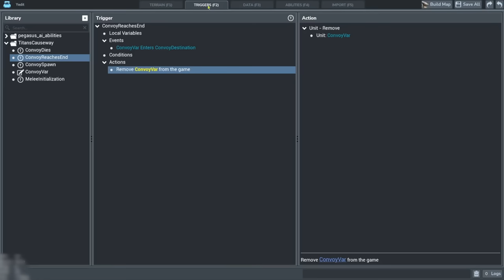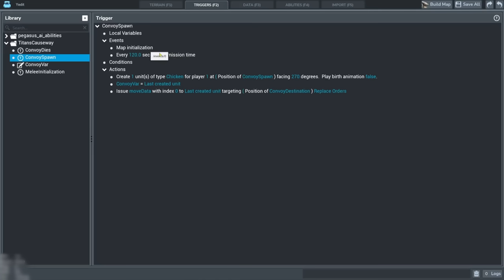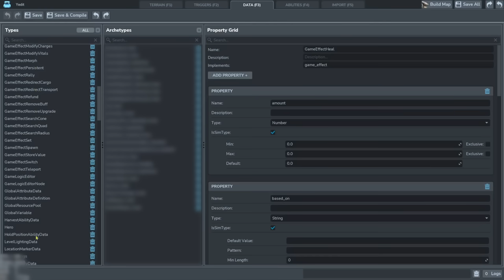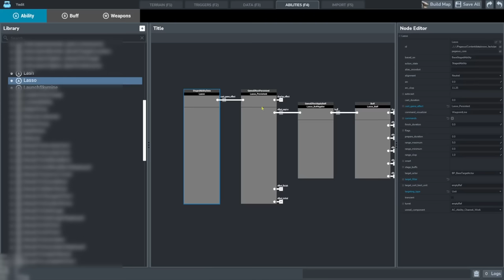First Look at the Stormgate Custom Games Editor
Frost Giant Studios’ CEO and Production Director Tim Morten took the stage at the Game Developers Conference show floor in San Francisco to speak about Stormgate's work in Unreal Engine 5.

As part of this, Tim introduced a video narrated by Lead Campaign Designer Aaron Larson that reveals some of the tools players will have at their disposal for creating their own maps, mods, and custom games when the Editor is released. The video showcases the ease with which players will be able to create beautiful maps, set up custom events and triggers, and even create new unit abilities.

Please note that this was just a sneak peek at the tool that the Frost Giant team is using internally to build maps and campaign missions for Stormgate. The team still has a long road ahead before we consider our Editor to be fully functional and ready to put into modders’ hands.